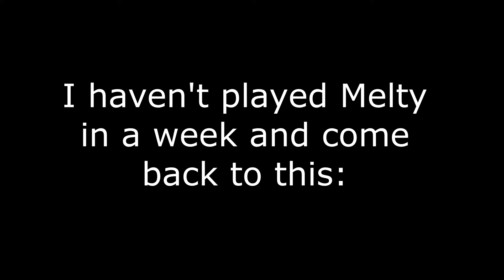The Saber buffs are kind of nice | Melty Blood Type Lumina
The new Saber definitely feels better. The reduced recovery on her moves actually makes a noticeable difference. Now I wonder who the upcoming DLC characters are going to be.